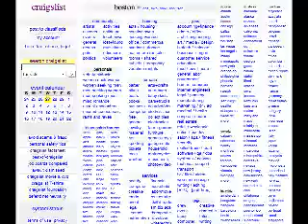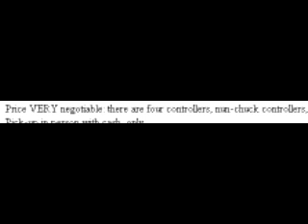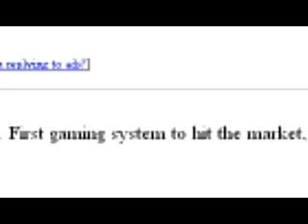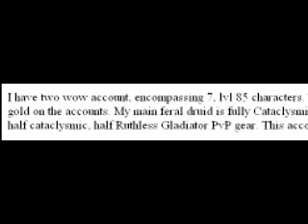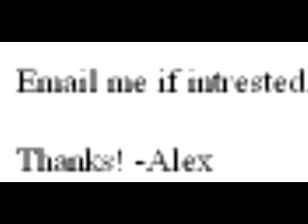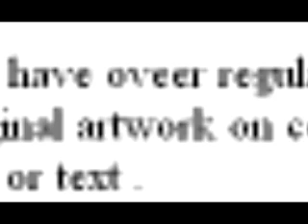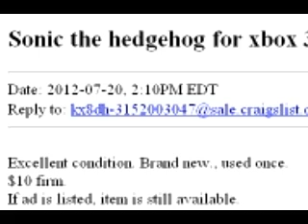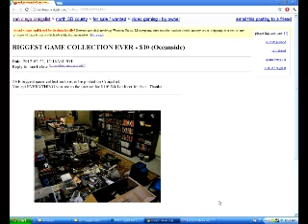WTF Craigslist Ads 2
Nintendon We!
Nun-Chucks!
10 Billion Dollar Xbox!
2 Billion Dollar PS3!
All that and 15 more ads! INCLUDING THE BEST DEAL ON CRAIGSLIST EVER!